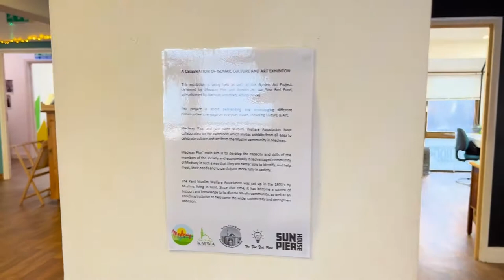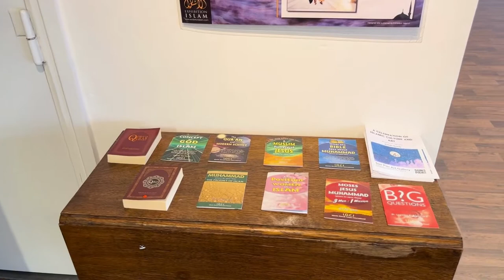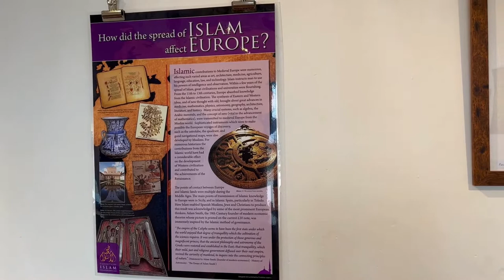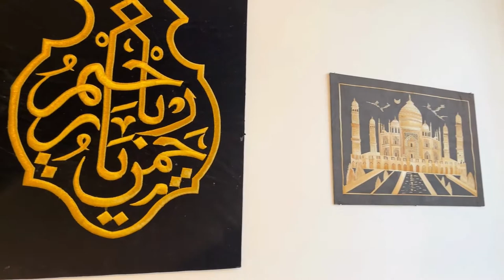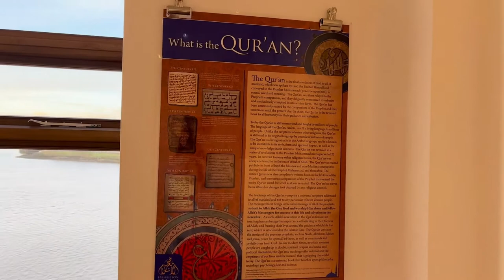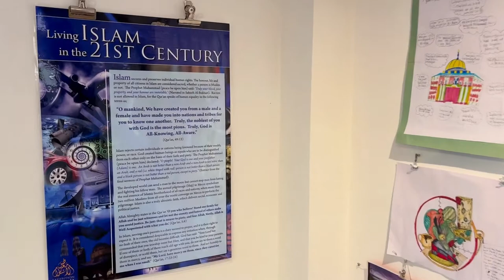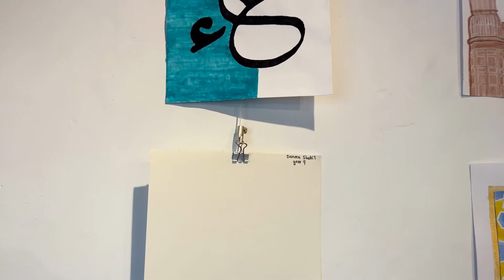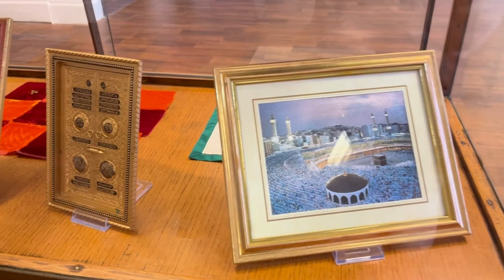A Celebration of Local Islamic Culture & Art - Sun Pier House 9th - 26th November 2022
This exhibition is being held as part of the Ageless Art Project, delivered by Medway Plus and funded by the Test Bed Fund, administered by Medway Voluntary Action (MVA).

The project is about befriending and encouraging different communities to engage on everyday issues, including Culture & Art.

Medway Plus and the Kent Muslim Welfare Association have collaborated on the exhibition which invites exhibits from all ages to celebrate culture and art from the Muslim community in Medway.

Medway Plus’ main aim is to develop the capacity and skills of the members of the socially and economically disadvantaged community of Medway in such a way that they are better able to identify, and help meet, their needs and to participate more fully in society.

The Kent Muslim Welfare Association was set up in the 1970’s by Muslims living in Kent. Since that time, it has become a source of support and knowledge to its diverse Muslin community, as well as an enriching initiative to help serve the wider community and strengthen cohesion.